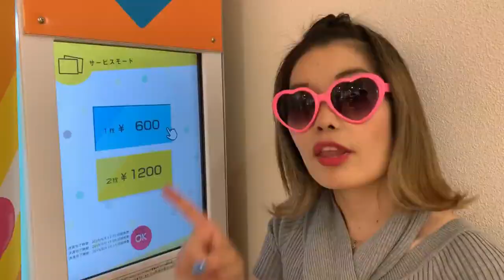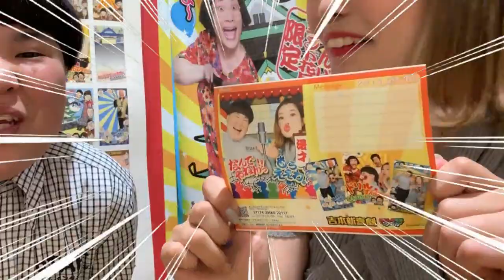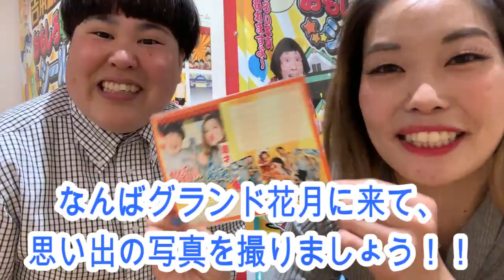【よしもとグッズチャンネル】なんばでしか撮れない限定プリシールで思い出を残そう！【ペガサス Vol.4】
よしもとグッズの魅力を大阪からペガサスの二人が紹介します。
今回はよしもとエンタメショップなんば店限定プリシールをご紹介！

【よしもとエンタメショップなんば店】
なんばグランド花月１Fにある、あらゆるよしもとグッズが揃うお店。
不定期でイベントも行われるので、詳細はSNSを要チェック！